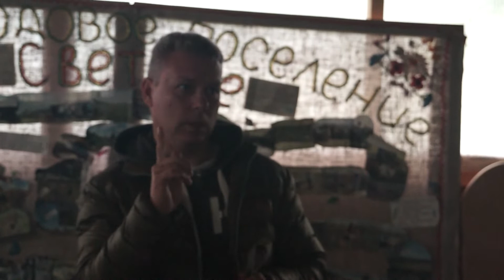Семинар в Крыму по системе целостного движения Е.Белякова.31.05-06.06.2021 (4 часть)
В первой половине июня 2021 года в Крыму проходил семинар по системе целостного движения Евгения Белякова.